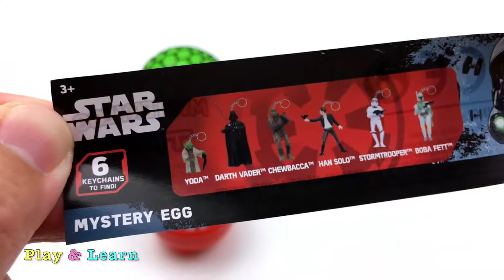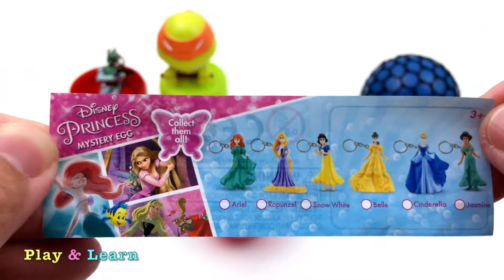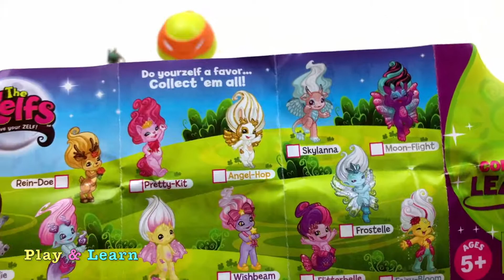Peppa Pig and Friends Jelly Bean Surprise Eggs Learn Colors Squishy Grape Balls